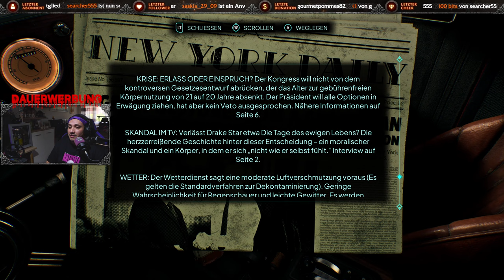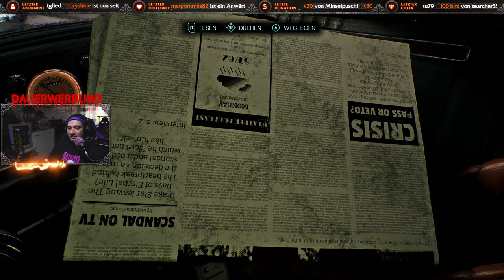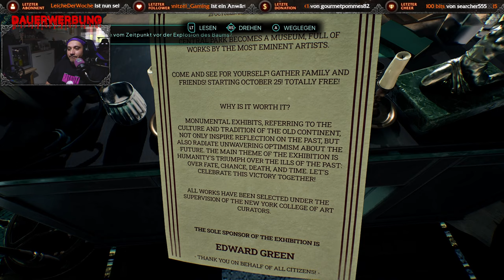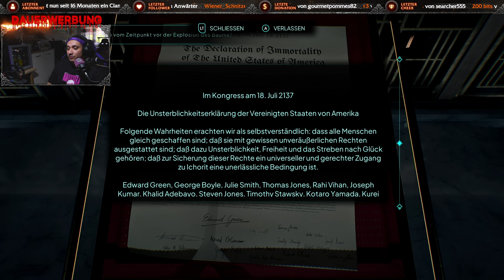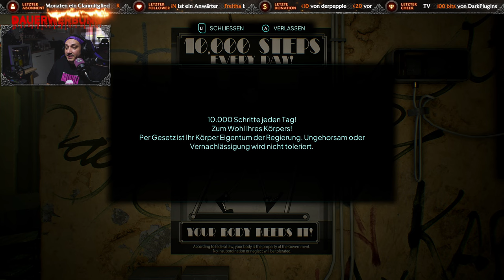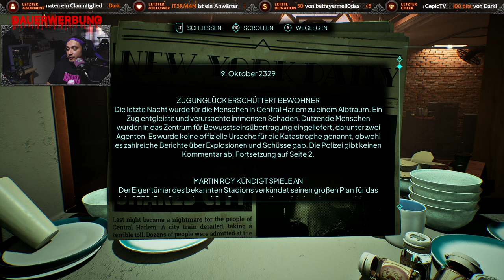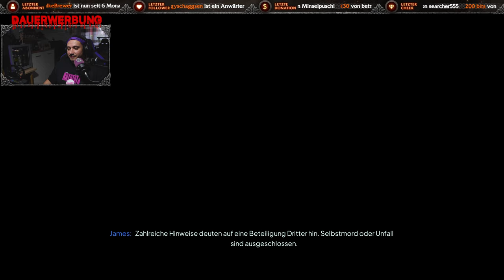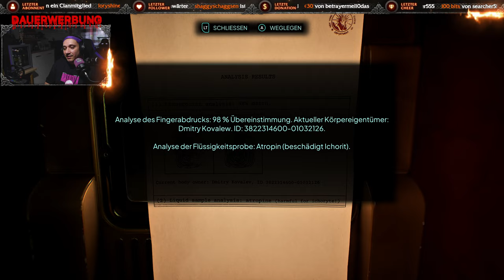DER GEH*NGTE - INTRO - ERSTER FALL [Let's Play: Nobody Wants to Die]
Bei Nobody Wants to Die verlierst du dich in einem dystopischen New York im Jahr 2329, wo Unsterblichkeit einen hohen Preis hat. Ermittle als Detective James Karra in dieser interaktiven Noir-Story mit modernen Elementen und setze alles aufs Spiel, um einen Serienmörder, der Jagd auf die Elite der Stadt macht, zu schnappen.

📦Amazon Wishlist📦

Gespielt auf: PC
Genre: Adventure
Entwickler: Critical Hit Games